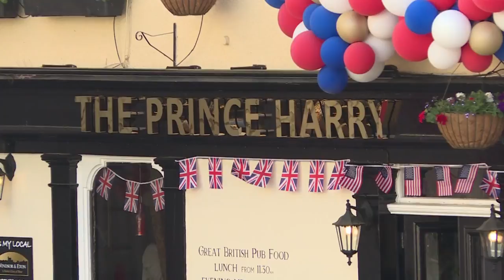La foule attend le mariage de Harry et Meghan à Windsor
La foule attend avec impatience de voir le prince Harry et Meghan Markle, quand le couple princier traversera la ville de Windsor en calèche, à l'issue de la cérémonie de mariage.